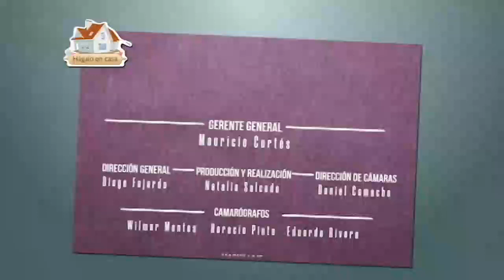Hágalo en casa Adriana Pachipi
¡Bienvenidos! Hoy estaremos acompañados de Manualidades Pachipi, así que no se lo pierdan, alisten sus materiales✂️, y manos a la obra 🙋‍♀️🙋‍♀️